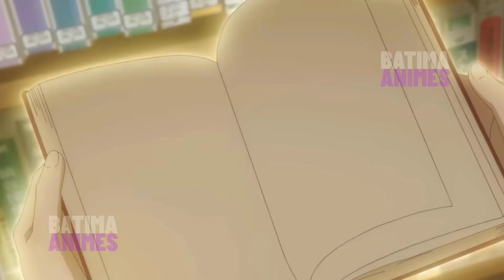Ele se Torna mais Poderoso cada vez que sua Arma Come um Monstro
Os Quatro Heróis Cardeais são um grupo de homens comuns do Japão moderno convocados ao reino de Melromarc para se tornarem seus salvadores. Melromarc é um país atormentado pelas Ondas de Catástrofe que devastaram repetidamente a terra e trouxeram desastres aos seus cidadãos durante séculos. Os quatro heróis recebem respectivamente uma espada, uma lança, um arco e um escudo para derrotar essas ondas. Naofumi Iwatani, um otaku, é amaldiçoado com o destino de ser o “Herói do Escudo”. Armado apenas com um mísero escudo, Naofumi é menosprezado e ridicularizado por seus companheiros heróis e pelo povo do reino devido às suas fracas capacidades ofensivas e personalidade sem brilho.

Quando os heróis recebem recursos e camaradas para treinar, Naofumi parte com a única pessoa disposta a treinar ao lado dele, Malty Melromarc. Ele logo é traído por ela, porém, e é falsamente acusado de se aproveitar dela. Naofumi então é fortemente discriminado e odiado pelo povo de Melromarc por algo que ele não fez. Com uma tempestade violenta de mágoa e desconfiança em seu coração, Naofumi começa sua jornada para fortalecer a si mesmo e sua reputação. Mais adiante, porém, a dificuldade de estar sozinho se instala, então Naofumi compra uma escrava demi-humana à beira da morte chamada Raphtalia para acompanhá-lo em suas viagens.

Herói Amaldiçoado parece FRACO, mas é FORTE como um DEMÔNIO!
Um Perdedor feio e intimidado despertou 2 habilidades amaldiçoadas em vez de 1

Anime nos comentários: